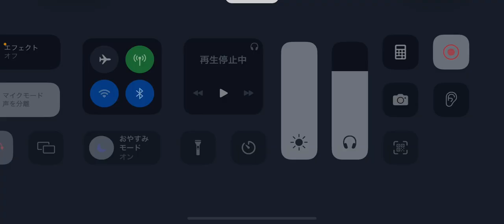第五人格 マルチ 泣き虫戦 軍需工場【昆虫学者 血塗れ天使】2023年4月24日